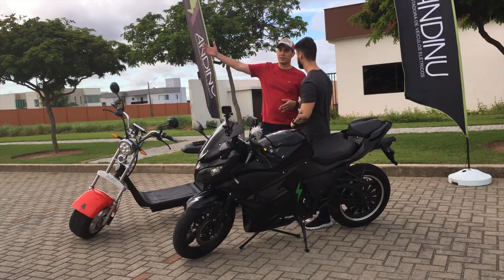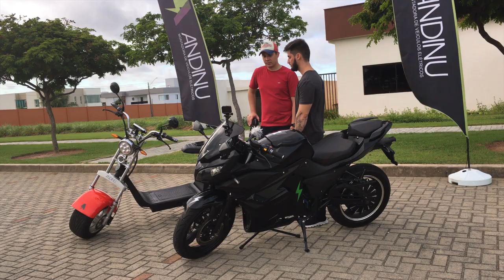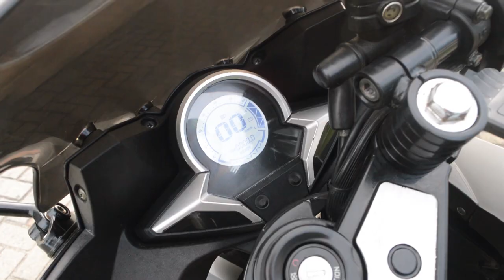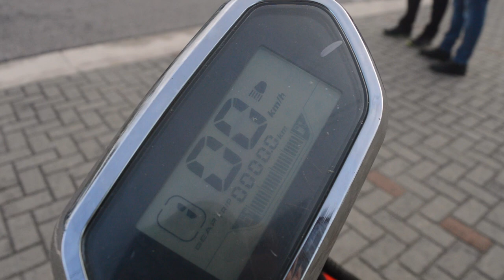Tudo sobre motos elétricas Andinu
Bike
Parceiro:

Rua General Oliveira Galvão, Av. Hermes da Fonseca, 1044 - Tirol, Natal - RN, 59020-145

R. Praia de Pititinga, 702 - Nova Parnamirim, Parnamirim - RN, 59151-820

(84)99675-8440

Vá direto ao assunto do seu interesse, basta clicar no tema desejado:
0:14  - Apresentação
2:42 - Patinete
2:58 - Sport FT
3:57 - Quem pode comprar?
4:14 - Qualquer pessoa pode pilotar?
6:02 - Autonomia (Baterias e Carregamento)
8:20 - Freios
8:54 - Manutenção
10:42 - Garantia
12:05 - Valores
15:37 - Custo
17:29 - Reposição de Peças
18:32 - Pneus
19:19 - Revisões
20:28 - Chuva
20:50 - Motor
22:00 - Seguro
24:04 - Economia
25:30 - Formas de pagamento
27:47 - Endereço
28:05 - Estrutura e Pinturas
29:48 - Aceleração
31:13 - Ladeiras
32:07 - Suspensão
33:32 - Detalhes dos Veículos
35:40 - Test Ride